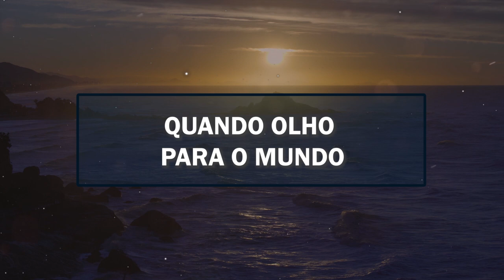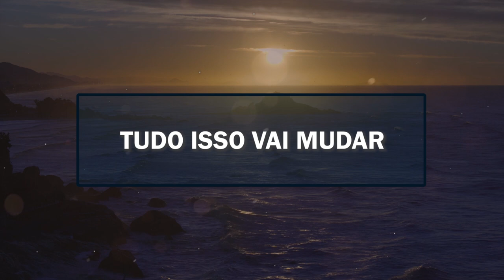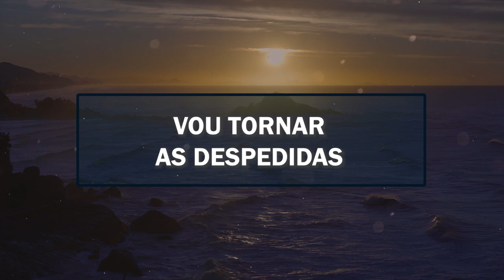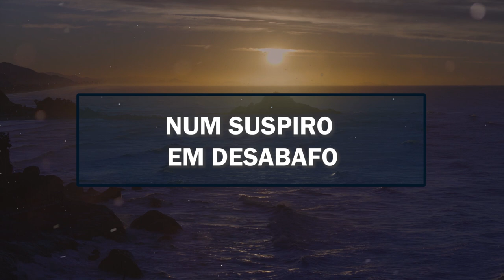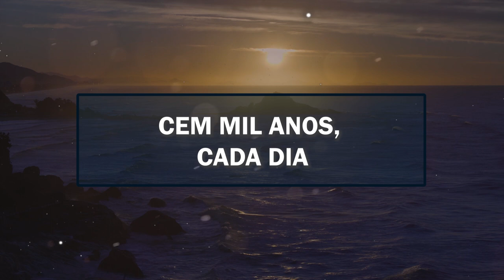A PROMESSA (COM LETRA) - VÍDEO OFICIAL | Josué de Castro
Cantor: Josué de Castro
Letra: Josué de Castro
Álbum: A Promessa
Vídeo: Bruno Colombo Garcia (Instagram: @brunocolombogarcia)

Letra:

QUANDO OLHO PARA O MUNDO
QUE ESPERANÇA POSSO TER
NAS RIQUEZAS OU GOVERNOS
EM QUEM POSSO ME VALER

INJUSTIÇAS E AS MORTES
VIOLÊNCIA E DESAMOR
DESESPERO EM TODA PARTE
ESSE É UM PALCO DE HORROR

MAS NÓS TEMOS A PROMESSA
DE QUE CRISTO VAI VOLTAR
E QUE QUANDO ELE VIER
TUDO ISSO VAI MUDAR

JESUS CRISTO ENTÃO DIRÁ
NUM SUSPIRO EM DESABAFO
QUANTO ESPEREI FILHINHO
PRA ENVOLVE-LO EM MEUS BRAÇOS

VOU LEVAR VOCÊ PRA CASA
PRA UMA FESTA DE FAMÍLIA
VAMOS CELEBRAR A VIDA
CEM MIL ANOS, CADA DIA

VOU TORNAR AS DESPEDIDAS
EM CANÇÕES DE REENCONTRO
REINARÁ SÓ ALEGRIA
NUNCA MAIS A DOR E O PRANTO